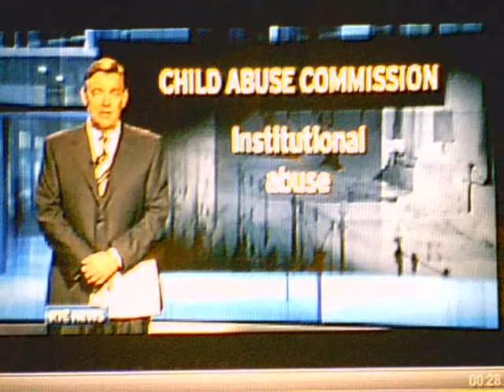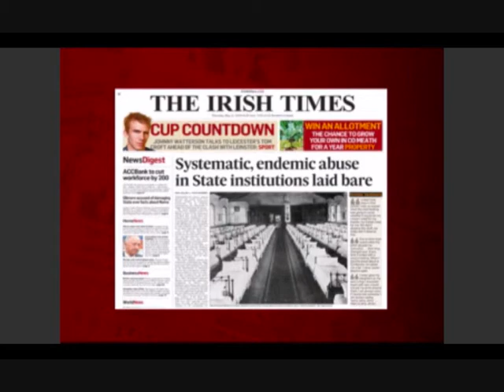Child abuse Ireland-latest vid-Code 77